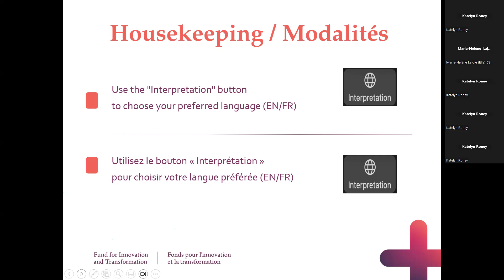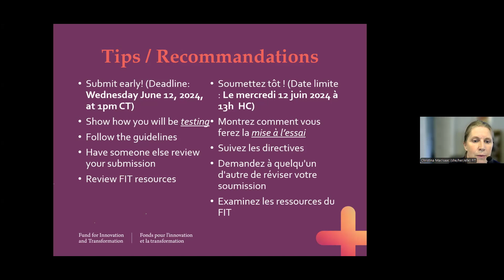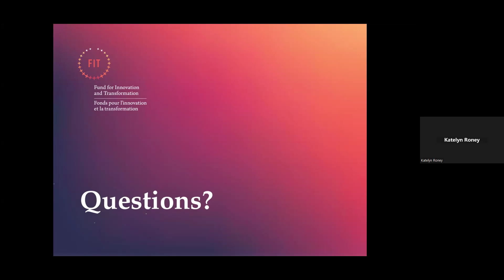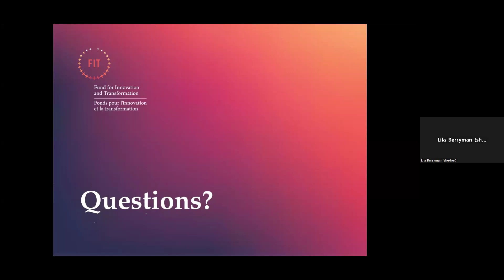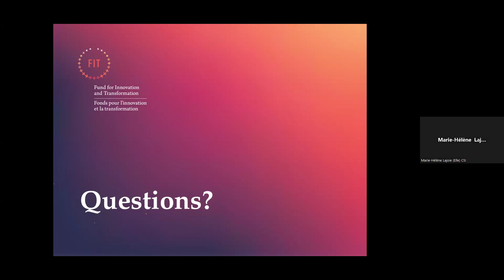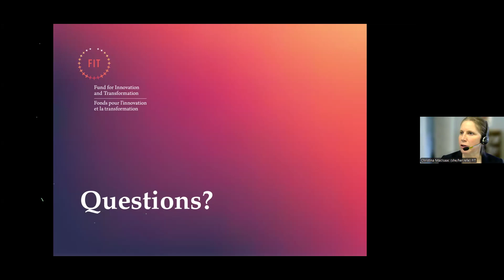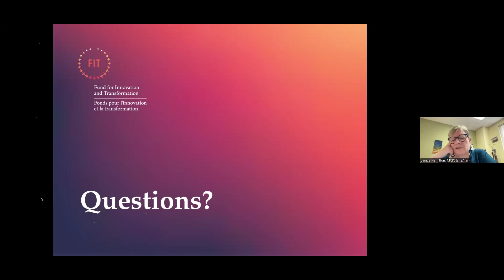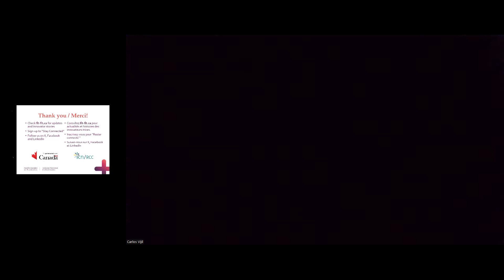FIT Appel 6 Questions et réponses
Enregistrement de la séance Questions et réponses pour l'Appel 6 du FIT.